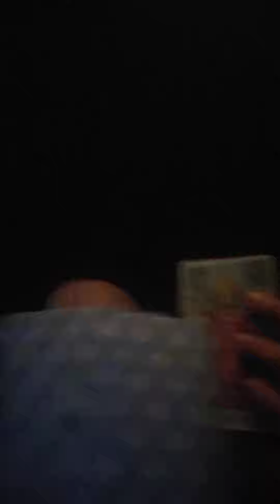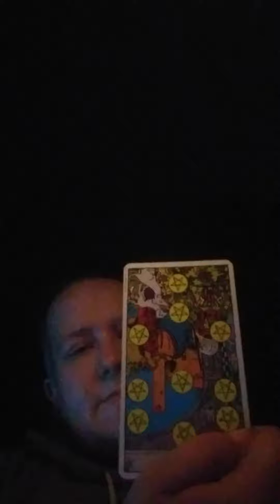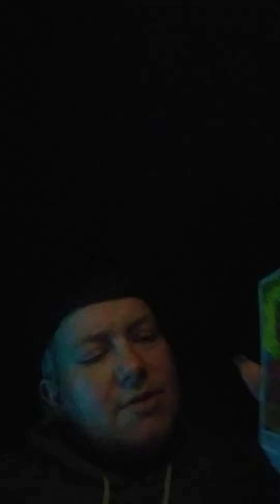"Manifesting an end to Draining Cycles" - Scorpio: Next 48 - August 9th-11th 2020